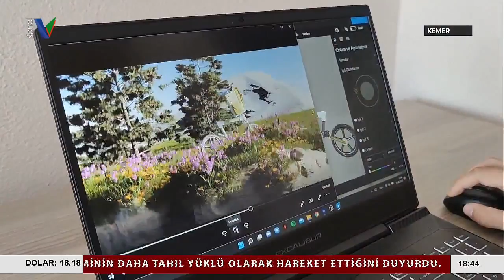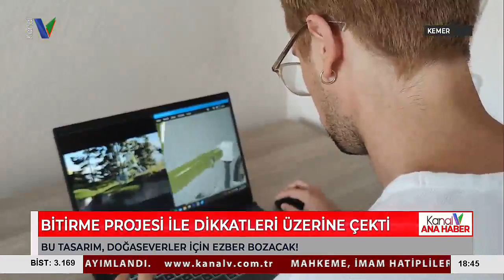BİTİRME PROJESİ İLE DİKKATLERİ ÜZERİNE ÇEKTİ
BİLGİ ÜNİVERSİTESİ, MİMARLIK FAKÜLTESİ ENDÜSTRİYEL TASARIM BÖLÜMÜ ÖĞRENCİSİ UMUTCAN ÖNCÜ’NÜN GELİŞTİRDİĞİ ULAŞIM ARACI ÖZELLİKLE DOĞASEVERLERİN BÜYÜK DİKKATİNİ ÇEKTİ. ÖNCÜ’NÜN ÜNİVERSİTENİN BİTİRME PROJE SERGİSİ KAPSAMINDA GELİŞTİRDİĞİ ‘PANGOLİN’ İSİMLİ ULAŞIM ARACININ, ÖZELLİKLE KAMPÇILIK, TIRMANIŞ, DOĞA YÜRÜYÜŞLERİ GİBİ ETKİNLİKLERLE UĞRAŞAN KİŞİLER İÇİN EZBER BOZAN BİR YENİLİK OLMASI BEKLENİYOR.